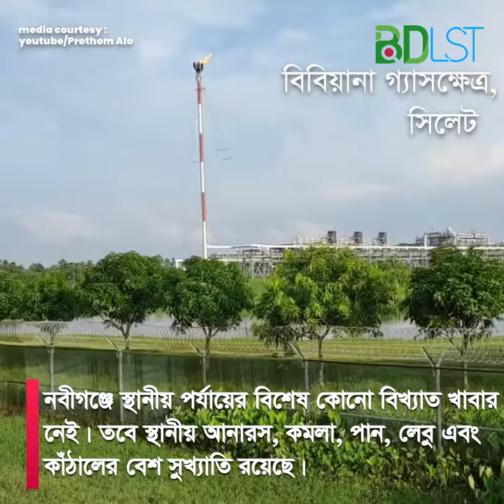দেখার মত একটি স্থান এই বিবিয়ানা গ্যাস ফিল্ড, দেখুন কেন । SH2 । ভ্রমণ ও দর্শনীয় স্থান । বিডিএলএসটি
বিবিয়ানা গ্যাস ফিল্ড বাংলাদেশের সিলেট বিভাগের হবিগঞ্জ জেলা নবীগঞ্জ উপজেলার একটি দর্শনীয় স্থাপনা। এশিয়া মহাদেশের সর্ববৃহত এই গ্যাসক্ষেত্রটি নবীগঞ্জ উপজেলার ৩ নং ইনাতগঞ্জ ইউনিয়ন ও ৪ নং দীঘলবাক ইউনিয়নে অবস্থিত, যেখান থেকে দেশের দৈনন্দিন চাহিদার ৪০% জ্বালানী সরবরাহ করা হয়ে থাকে।

বৈশিষ্ঠ্য
১৯৯৮ সালে আবিস্কৃত বিবিয়ানা গ্যাস ফিল্ডটির অবস্থান নবীগঞ্জ উপজেলার ৩ নং ইনাতগঞ্জ ইউনিয়ন ও ৪ নং দীঘলবাক ইউনিয়নের নাদামপুর, কাকুরা, করিমপুর, পিরিজপুর এলাকা নিয়ে। এটি কে পি আই শ্রেণীর স্থাপনা।

এটি এশিয়া মহাদেশের সর্ববৃহত্ গ্যাসক্ষেত্র যাতে মোট অনুমিত গ্যাসের মজুত প্রায় ৫ টি.সি.এফ যার মধ্যে উত্তোলনযোগ্য মজুত ২.৪ টি.সি.এফ।

কিভাবে যাবেন

স্থল পথে
সড়ক পথে ঢাকা হতে নবীগঞ্জের দূরত্ব ১৮০ কিলোমিটার ও বিভাগীয় শহর সিলেট হতে দূরত্ব ৮০ কিলোমিটার এবং জেলা শহর হবিগঞ্জ হতে নবীগঞ্জের দূরত্ব ২৬ কিলোমিটার। রেলপথে ঢাকা হতে শায়েস্তাগঞ্জ স্টেশনের দূরত্ব ২০০ কিলোমিটার; এখানে রেল যোগাযোগ নেই বিধায়, প্রথমে শায়েস্তাগঞ্জ এসে তারপর নবীগঞ্জের বিবিয়ানায় আসতে হয়। ঢাকা- সিলেট মহাসড়কের নবীগঞ্জের সৈয়দপুর বাজার হতে  মাত্র ৮ কিলোমিটার পশ্চিমে পাকা সড়ক ধরে গেলেই বিবিয়ানা গ্যাস ফিল্ড।

সড়কপথ
ঢাকার সায়েদাবাদ বাস স্টেশন থেকে সিলেট বিভাগের সিলেট, সুনামগঞ্জ বা মৌলভীবাজারের যেকোন স্থানের উদ্দেশ্যে ছেড়ে আসা দুরপাল্লার বাসে সৈয়দপুর আসা যায়; কারণ সৈয়দপুর হচ্ছে সড়কপথে সিলেট বিভাগে প্রবেশের অন্যতম প্রধান বাস স্টেশন এবং এখান দিয়েই মূল ঢাকা-সিলেট মহাসড ?ক বিস্তৃত। এখানে এসে সেখান থেকে বাস, ম্যাক্সি, লেগুনা, সিএসজি অটোরিক্সা, জীপ প্রভৃতিতে করে ৮ কিমি দূরে অবস্থিত গ্যাসক্ষেত্রে আসা যায়। ঢাকা থেকে সিলেটের উদ্দেশ্যে হানিফ, শ্যামলী, এনা, ইউনিক, মামুন, সাউদিয়া, গ্রীনলাইন, মিতালী প্রভৃতি পরিবহণ কোম্পানীর বাস আছে প্রতি ১০ মিনিট পর পর।

ঢাকা-সিলেট রুটে সরাসরি চলাচলকারী পরিবহণে সৈয়দপুর আসার ক্ষেত্রে ভাড়া হলো
এসি বাসে - ১২০০ টাকা এবং
নন-এসি বাসে - ৪০০ টাকা।
৮০ কিলোমিটার দূরত্বে অবস্থিত বিভাগীয় শহর সিলেট হতে 'হবিগঞ্জ বিরতিহীন এক্সপ্রেস' বাসে ২ থেকে ২:৩০ ঘন্টায় সৈয়দপুর আসা যায়। এপথে ভাড়া নেয়া হয় ১০০ টাকা।

জেলা শহর হবিগঞ্জ হতে বিবিয়ানা আসার জন্য সৈয়দপুর হয়ে আসতে হয়; এক্ষেত্রে ভাড়া হলো

সিএনজি অটোতে - ৫০ টাকা এবং
ম্যাক্সিতে - ৪০ টাকা।

রেলপথ
নবীগঞ্জ আসার জন্য সরাসরি রেল যোগাযোগ নেই; এখানে আসতে হয় নয়াপাড়া বা শায়েস্তাগঞ্জ হয়ে। তবে, সবচেয়ে নিকটবর্তী ও  আন্তঃনগর ট্রেনের যাত্রাবিরতির স্থান হলো শায়েস্তাগঞ্জ রেল স্টেশন।

ঢাকার কমলাপুর রেল স্টেশন বা চট্টগ্রাম রেল স্টেশন থেকে সিলেটের উদ্দেশ্যে ছেড়ে আসা ট্রেনে সরাসরি শায়েস্তাগঞ্জ এসে সেখান থেকে সড়ক পথে বিবিয়ানা আসা যায়; কারণ শায়েস্তাগঞ্জ হচ্ছে রেলপথে সিলেট বিভাগে প্রবেশের অন্যতম প্রধান স্টেশন এবং এই শহরটির উপর দিয়েই মূল ঢাকা-সিলেট ও চট্টগ্রাম-সিলেট রেলপথটি বিস্তৃত। কমলাপুর রেল স্টেশন থেকে প্রতিদিন একাধিক ট্রেন সিলেটের উদ্দেশ্যে ছাড়ে। ঢাকা – সিলেট এবং চট্টগ্রাম – সিলেট রুটে চলাচলকারী ট্রেনগুলো হলোঃ

৭১০ পারাবত এক্সপ্রেস - সিলেট হতে দুপুর ০৩ টায় ছাড়ে এবং ঢাকায় রাত ০৯ টা ৪৫ মিনিটে পৌছে (মঙ্গলবার বন্ধ) ?? ঢাকা থেকে ভোর ০৬ টা ৩৫ মিনিটে ছাড়ে এবং সিলেট পৌছে দুপুর ০১ টা ৪৫ মিনিটে (মঙ্গলবার বন্ধ);
৭১৮ জয়ন্তীকা এক্সপ্রেস - সিলেট হতে সকাল ০৮ টা ৪০ মিনেটে ছাড়ে এবং ঢাকায় বিকাল ০৪ টায় পৌছে (বৃহস্পতিবার বন্ধ) ও ঢাকা থেকে দুপুর ১২ টায় ছাড়ে এবং সিলেট পৌছে সন্ধ্যা ০৭ টা ৫০ মিনিটে (কোন বন্ধ নেই);
৭২০ পাহাড়ীকা এক্সপ্রেস (শনিবার বন্ধ) সিলেট হতে সকাল ১০ টা ১৫ মিনিটে ছাড়ে এবং চট্টগ্রামে রাত ০৭ টা ৪৫ মিনিটে পৌছে;
৭২৪ উদয়ন এক্সপ্রেস (রবিবার বন্ধ) সিলেট হতে রাত ০৭ টা ২০ মিনিটে ছাড়ে এবং চট্টগ্রামে ভোর ০৫ টা ৫০ মিনিটে পৌছে;
৭৪০ উপবন এক্সপ্রেস - সিলেট হতে রাত ১০ টায় ছাড়ে এবং ঢাকায় ভোর ০৫ টা ১০ মিনিটে পৌছে (কোন বন্ধ নেই) ও ঢাকা থেকে রাত ০৯ টা ৫০ মিনিটে ছাড়ে এবং সিলেট পৌছে ভোর ৫ টা ১০ মিনিটে (বুধবার বন্ধ

৭৭৪ কালনী এক্সপ্রেস - সিলেট হতে সকাল ০৭ টায় ছাড়ে এবং ঢাকায় দুপুর ০১ ট ?? ২৫ মিনিটে পৌছে (শুক্রবার বন্ধ) ও ঢাকা থেকে বিকাল ০৪ টায় ছাড়ে এবং সিলেট পৌছে রাত ১০ টা ৪৫ মিনিটে (শুক্রবার বন্ধ)।